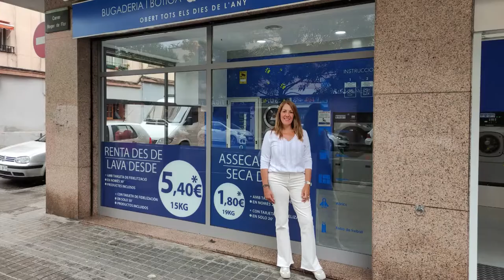Botigueja a Comerç Ral i ves a Open Blue Bugaderia Autoservei de Granollers